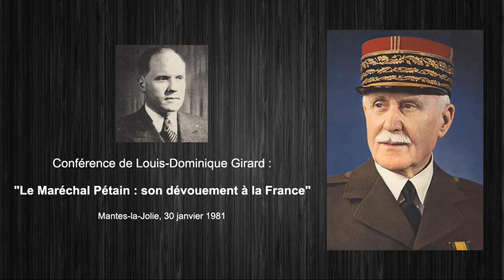Le Maréchal Pétain : son dévouement à la France - Conférence de Louis-Dominique Girard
Conférence INÉDITE "Le Maréchal Pétain : son dévouement à la France" de Louis-Dominique Girard donnée à Mantes-la-Jolie le 30 janvier 1981. Découvrir le livre capital de l'auteur

Louis-Dominique Girard a été un des témoins privilégiés de la période 1940/1944 car il a connu de très près le Maréchal Pétain à Vichy. Il fut notamment le chef de son cabinet civil.

Un témoin hors du commun qui corrige "l'histoire officielle".

Livres de Louis-Dominique Girard :

- Montoire, Verdun diplomatique (1948)
- La guerre franco-française (1950)
- L'Appel de l'île d'Yeu (1951)
- Mazinghem ou la vie secrète de Philippe Pétain (1971)

Extrait de "La guerre franco-française" concernant l'eau lourde :

"Pendant la tragique semaine vécue à Bordeaux – il faut enfin le révéler – le gouvernement du Maréchal avait fait transférer en Angleterre, d’où elle devait rejoindre les Etats-Unis, la précieuse provision française d’eau lourde, grâce à laquelle les Alliés de la France gagneraient la guerre, cinq ans plus tard.

L’épopée de l’eau lourde, reconstituée au cinéma, a été présentée aux Français en 1948. On leur a montré comment la France s’était procurée l’eau lourde en Norvège. On leur a montré des savants travaillant dans les laboratoires du Collège de France. On leur a montré l’eau lourde prenant le chemin de l’exode et trouvant asile dans la prison de Riom. On leur a dit que l’eau lourde avait passé l’Océan, et permis la victoire finale, mais on n’a pas osé leur dire que le Conseil des ministres en avait délibéré le 18 juin, en présence du Maréchal et du général Weygand.

On leur a tu que c’est M. Jean Bichelonne, fonctionnaire et futur ministre du Maréchal, qui avait signé l’ordre de mission des savants chargés de transférer l’eau lourde hors de France. Personne n’a encore eu l’élémentaire dignité de dire que c’est à cause de cela que Bichelonne fut arrêté par la Wehrmacht, à l’été 1940, et que ce sont Pétain et Laval qui réussirent, par des arguments de droit, à l’extraire des geôles allemandes où il devait retomber et succomber en 1944.

Qui trompe-t-on ? Pourquoi trompe-t-on ? La vérité fait-elle si peur ? La connaissant, les Français seront obligés de réviser leur jugement sur une période douloureuse et grandiose de leur histoire. C’est ce que certains ont encore intérêt à empêcher."